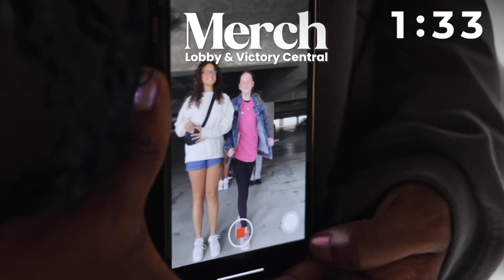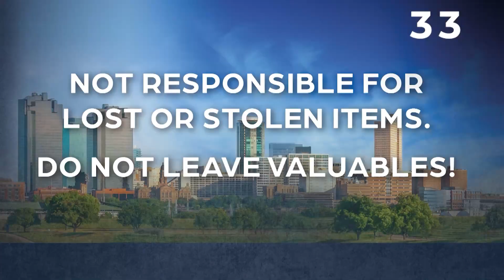From Depressed to God-Possessed | Edward Garcia | 14forty SWBC 2024 Established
In this powerful and transformative message, Edward Garcia speaks to the young warriors of 14forty SWBC 2024, urging them to step into their God-given identities. With a heart for Gen Z, Edward shares his personal testimony of overcoming depression and finding purpose through the power of the Holy Spirit. This sermon dives deep into what it means to be established in faith, showcasing how God’s power can manifest in our everyday lives. Whether you're seeking direction, healing, or empowerment, this message will inspire you to walk boldly in the authority given to you by Christ. Get ready to be set on fire for God!

14forty is the Youth Ministry of Eagle Mountain International Church at Kenneth Copeland Ministries. We post our weekly services on Saturday 5pm.
This is the Youth Revival Capital of the World!!

Events:
Wednesday Nights @ 7p
Sundays @ 9a
Southwest Believers' Convention: July 29 - August 3